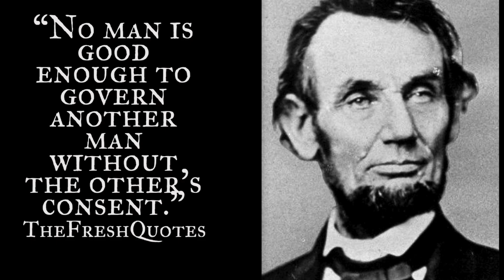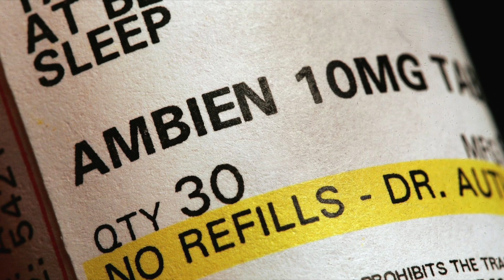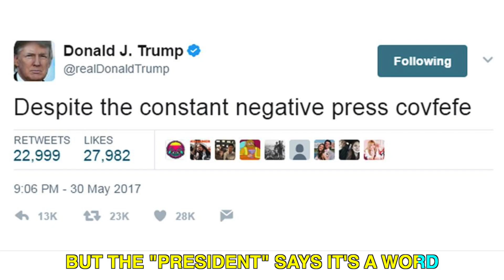COVFEFE: THE BROADWAY MEDLEY! 🎭A Randy Rainbow Parody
THE RANDY RAINBOW SHOW:
"COVFEFE! The Broadway Medley"

Executive Producer:
RANDY RAINBOW

Starring:
RANDY RAINBOW

Written, Directed & Edited by:
RANDY RAINBOW

Producers:
Tanase Popa
John Retsios
Dave Rath
Rich Super
Jeff Romley